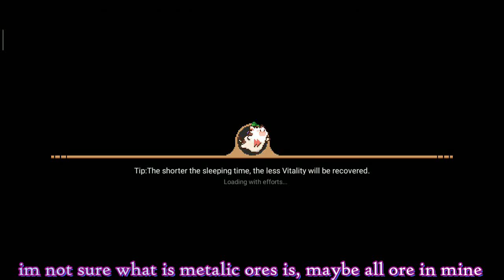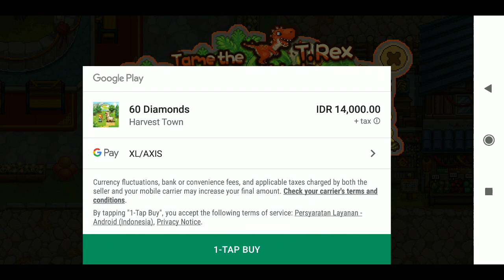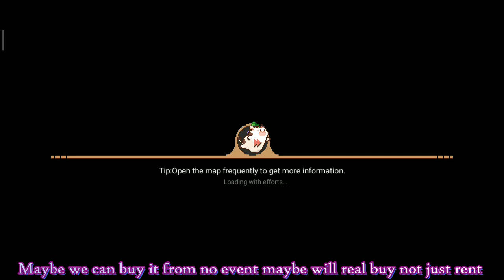HarvestTownEvent U CANT MISS IT !! CARA CEPAT MENDAPATKAN H-COINS HANYA DI EVENT INI! ENG SUB #13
Hello guys Im really very busy but I really Want to share this GOOD NEWS to you All.  U MUST KNOW FROM THIS VIDEO!!
1) Event yang sangat menguntungkan Dan gampang mendapatkan H COINS hanya di event ini! THE PROFITABLE EVENT!!
2) How to change hairstyle
3) Bonus ( foxy married scene )

Tutorial
1. Cara bikin pedang kayu
2. Dimana membeli benih bibit tanaman
3. Cara craftig fishing trap
4. Cara mendapatkan oyster
5. Cara crafting chest
6. Cara cari skateboard atau sepeda yang hilang
7. Cara mendapatkan silver ore
8. Cara bikin bean wine
9. Cara repair fountain
10. Cara jual barang
11. Cara cepat naikin level

Tutorial
1. Cara mendapatkan mahogany
2. Cara mendapatkan silkworm
3. Cara mendapatkan hay
4. Cara mendapatkan caterpillar
5. Cara mendapatkan wood
6. Cara mendapatkan copper ore, copper ingot
7. Cara membikin makanan ayam dan sapi
8. Cara membikin coal
9. Cara repair bait workshop dan gunanya
10.Cara repair melt workshop dan gunanya
11. Cara mendapatkan ginseng